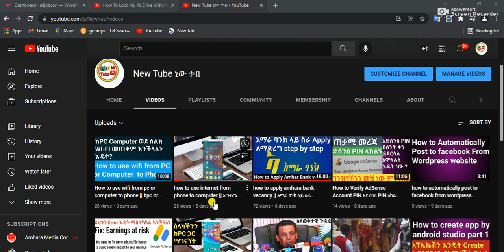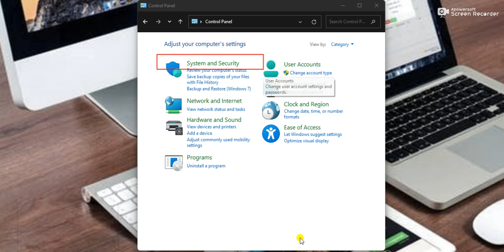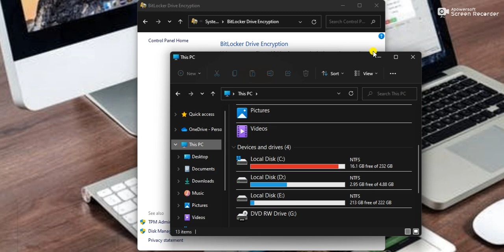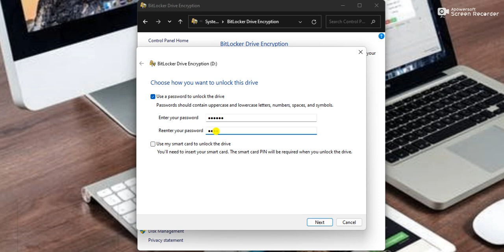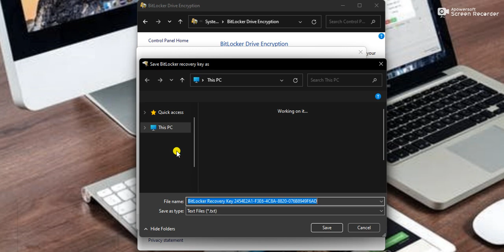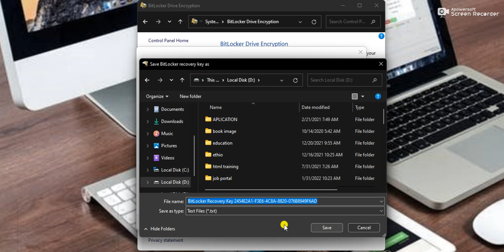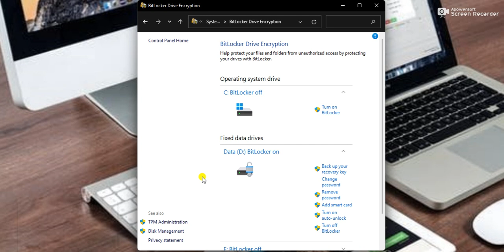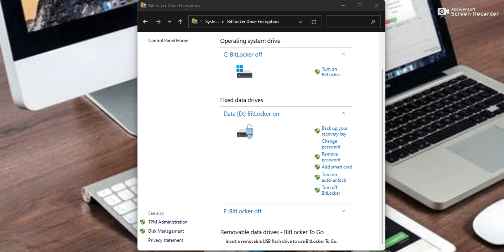How To Lock My Pc Drive With Password || እዴትpc drive በ Password መቆለፍ እንችላለን